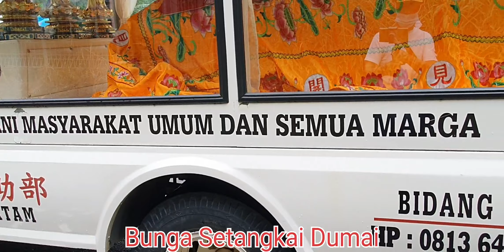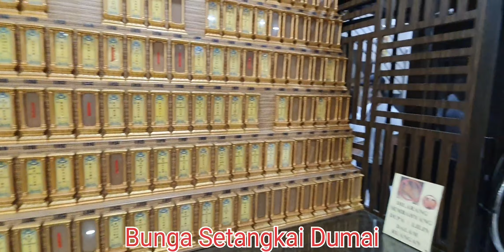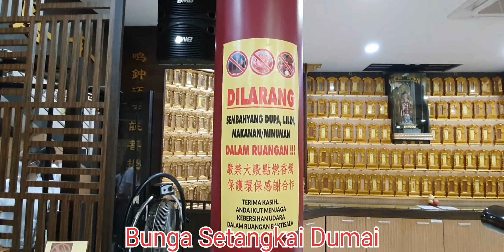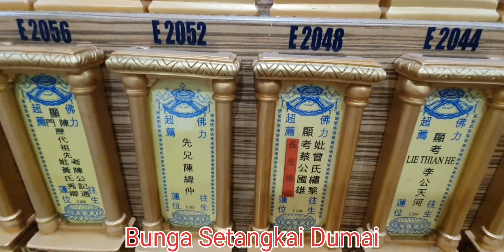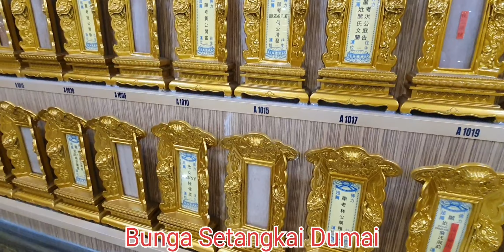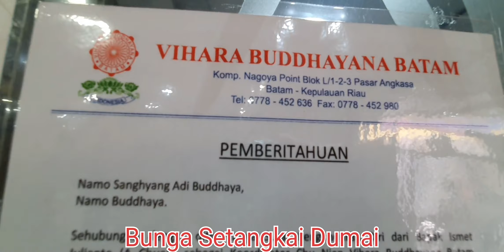Ritual pemakaman Ibu LIM BEE KHIM umur 90 th dikebumikan tgl 10.03.2022 Batam Riau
BERITA DUKA CITA
TELAH MEMINGGAL DUNIA
DENGAN TENANG
ALM IBU LIM BEE KHIM
TUTUP USIA 90 TAHUN
ASAL BENGKALIS

JENAZAH DISEMAYAKAN
DIRUMAH DUKA
YAYASAN HALIM BATAM RIAU

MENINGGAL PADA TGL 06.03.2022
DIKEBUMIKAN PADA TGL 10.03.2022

DIBERANGKATKAN
KEPEMAKAMAN TIONGHOA
NONGSA BATAM RIAU

# SOSKEM DUMAI
# IPKTB DUMAI
# PSMTI DUMAI
# TRI DHARMA DUMAI
# VIHARA BUDDHA PADMA DUMAI
# VIHARA ARYA DHARMA DUMAI
# VIHARA MUDITA MAITREYA DUMAI
# PIKULMAN DUMAI
# BUNGA SETANGKAI DUMAI